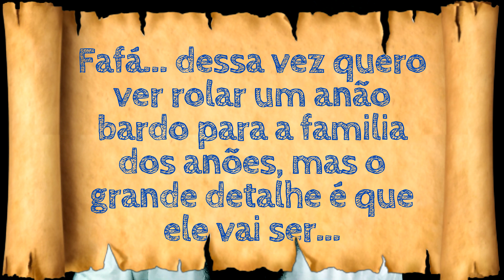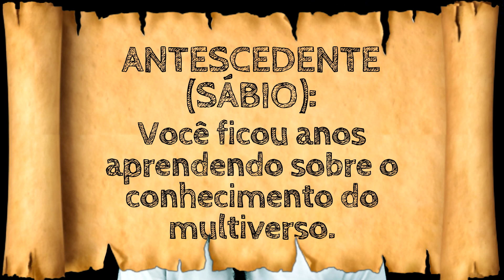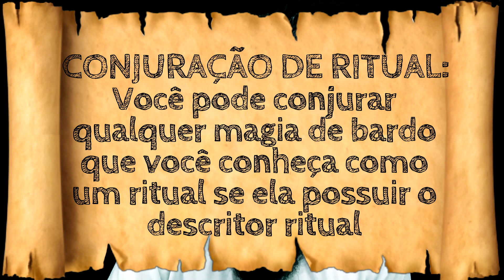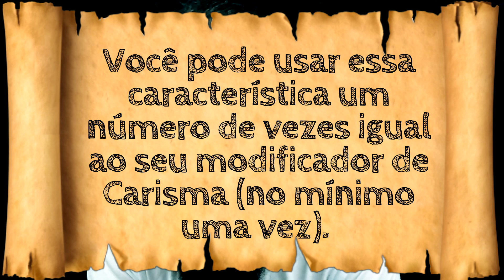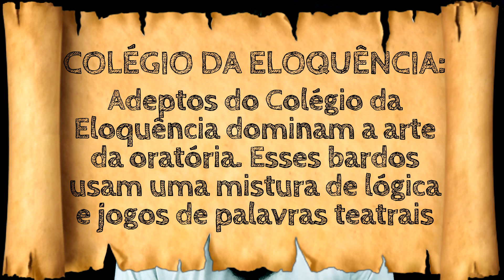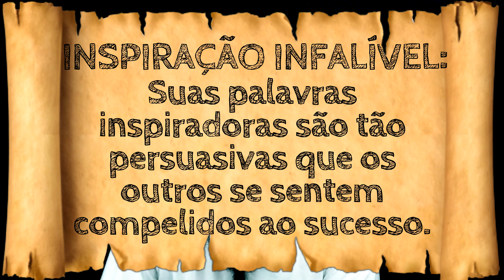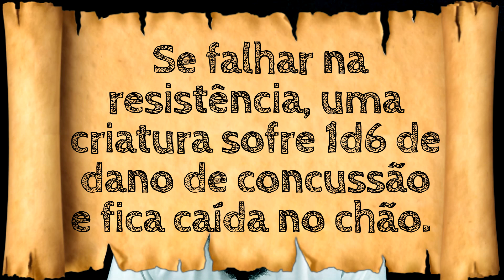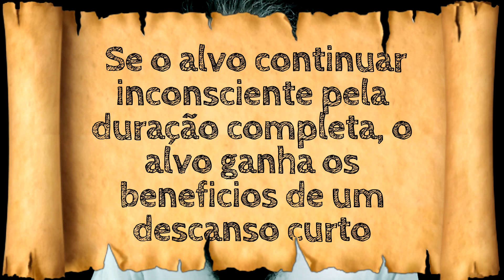COMO CRIAR UM ANÃO BARDO NO D&D 5.0 ( COLÉGIO DA ELOQUÊNCIA )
Os anões são determinados e leais, fiéis à sua palavra e decididos quando agem, sempre se comportando com um forte senso de justiça.

O QUE DARIA UM ÓTIMO DIPLOMATA! =D

Já para os gnomos, estar vivo é uma coisa maravilhosa e eles espremem cada gota dos seus
 de suas vidas aproveitando ao máximo.

O QUE DARIA UM ÓTIMO BARDO! =D

E DIGO MAIS...Tá com alguma duvida de RPG?
Dificuldade em criar um personagem legal?
Precisa de ajuda para Narrar uma história para sua Mesa?

E PRINCIPALMENTE... COMPARTILHA PRA TUA GALERA!!! =D

AGRADECIMENTOS:
AO MASTER LORDE RAFAEL BATISTA!!! AGORA JÁ TEMOS O SONG!!! =D

00:00 VALEU MASTER LORDE BATISTA... ESSE VÍDEO EXISTE POR SUA CAUSA =D
00:22 Como adaptar a criação por outra raça?
00:45 Considerações Iniciais
01:04 Atributos Básicos & Características Biológicas Imutáveis
01:43 Características Culturais Mutáveis
02:38 Falar com Bestas Pequenas
03:10 Barganhando com O Mestre
04:27 A História do Personagem
06:30 Antecedente: Sábio (Perícias Arcanismo & História)
07:13 Característica: Pesquisador
08:12 O Bardo
08:19 Armas & Armaduras
08:52 Ferramentas & Perícias
09:34 Testes de Resistência
09:52 Truques & Conjuração (Carisma)
10:41 Conjuração de Rituais
11:19 Foco de Conjuração
11:93 Instrumento Musical Bárdico
13:00 Inspiração do Bardo
15:59 Versatilidade
16:41 Aptidão
17:49 Canção do Descanso
18:46 Fonte de Inspiração
19:28 Canção de Proteção
20:49 Colégio da Eloquência
21:32 Língua Prateada
23:36 Palavras Desconcertantes
25:25 Inspiração Infalível
26:42 Língua Universal
28:46 Seleção de Magias - Especial Xanathar!!!
29:14 GOLPE TROVEJANTE
30:40 TREMOR DE TERRA
32:54 VENTO PROTETOR
35:52 SONECA